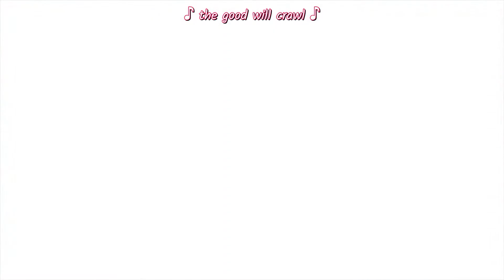RWBY V03E03: It's Brawl in the Family [Japanese Dub]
RWBY Ice Queendom HYPE!

Saori Hayami as Ruby Rose
Yōko Hikasa as Weiss Schnee
Yu Shimamura as Blake Belladonna
Ami Koshimizu as Yang Xiao Long

With Ruby Rose in tow, Weiss Schnee hurries to meet her sister, Winter Schnee, as her airship lands at Beacon Academy. Weiss is overjoyed and excited to see her sister, but Winter is initially cold and dismissive, refusing to tell Weiss the reason and duration of her visit and criticizing her "novice" performance in the Vytal Festival. However, after this cold initial exchange, Winter becomes warmer towards Weiss, expressing interest and concern for her well-being. Weiss introduces Ruby to Winter, and the sisters leave together.

However, Qrow Branwen arrives at Beacon and destroys two of the Atlesian Knight-200s in Winter's entourage, attracting her attention. Qrow, with whom Winter is familiar, accuses her superior, General James Ironwood, of being a sellout and betraying Professor Ozpin. He also mocks Atlas' ability to protect the people. Angered by Qrow's accusations and disrespect, Winter draws her sword and attacks Qrow, who retaliates with Harbinger, his transforming gun-sword-scythe. The pair then begins to fight in the crowded Beacon courtyard as Ruby and Weiss watch from the sidelines. However, the fight is interrupted by Ironwood, who orders Winter to stand down. Ironwood is shortly followed by Ozpin and Glynda Goodwitch, who disperse the crowd.

That evening, Ironwood, Winter, Qrow, Glynda and Ozpin meet at Ozpin's office. The meeting is tense, with Winter and Qrow blaming each other for starting the altercation. Ironwood orders Winter to leave, and the remaining four discuss matters of security, and the threat looming in the shadows. Qrow, who has been away for months on a reconnaissance mission, reveals that the mysterious infiltrator who had compromised Beacon was also responsible for the comatose condition of Amber, the current Fall Maiden. He warns that he has "seen the things she's[1] made, and they are fear."

Qrow also criticizes Ironwood's indiscretion in bringing an enormous fleet of airships to Vale. Ironwood asserts that his forces are necessary and provide a feeling of safety. Ozpin disagrees, explaining that the people would interpret the presence of the army as a sign of conflict, spreading concern and fear among the populace – conditions which are likely to cause a resurgence of the Grimm. Ozpin concludes that their next move should be to find a "Guardian" to protect and reassure the populace.

Meanwhile, Mercury Black, who had witnessed the fight earlier, informs Cinder Fall and Emerald Sustrai of Qrow's presence in Vale, which appears to be of significant concern. However, Cinder dismisses the danger, reasoning that none of the authorities knows their identity and decides that they shall continue on with their current plan. It is revealed that the virus Cinder had planted at the Cross Continental Transmit System tower earlier in the year gives her the ability to control the match-ups in the Vytal Festival tournament. Cinder has also gained access to Ironwood's Scroll after he placed it on the table to interface with the Beacon network during the discussion in Ozpin's office.

From her dorm, Cinder engineers the next match-up of the Vytal Festival tournament doubles round, with Emerald and Mercury facing Coco Adel and Yatsuhashi Daichi of Team CFVY, commenting "Let's give the crowd a good fight..."